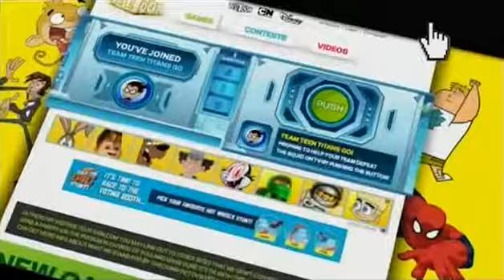TELETOON (2017) - Super Spring Thing Throwdown Promo